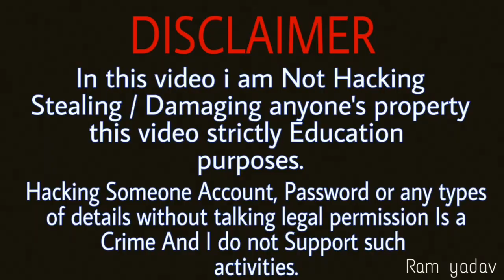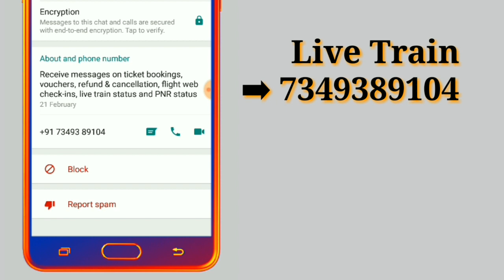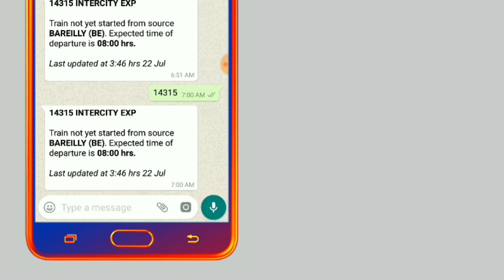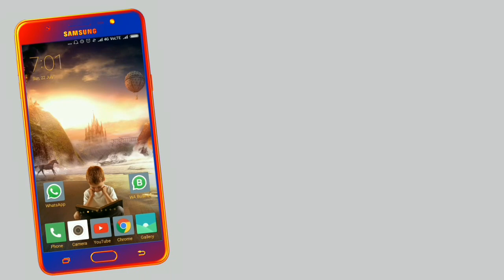Whatsapp Par Train Ka Live Status kaise Dekhate hain, How To Check Train Status On Whatsapp In Hindi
Namskar doston. 🙏
swagat hai aapka hmare naye YouTube channel- Ram technical trick me,

Aap jada se jada is video ko aage share karke yh jankaru dusaro tak pahuchane me meri help kar skate hai,

please Sir share jarur kariyega

Apka koi bhi sawaal ya sujhaav hai to please comment me puch sakte hai ya bta sakte hai,

always need your support...🌷